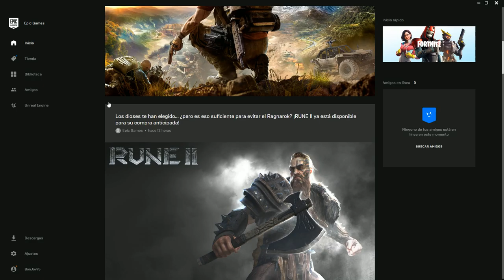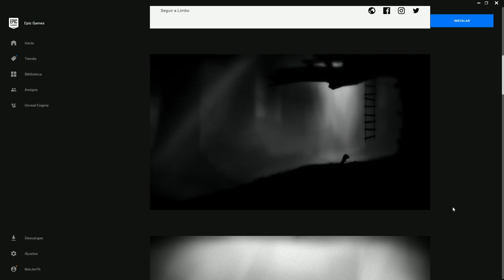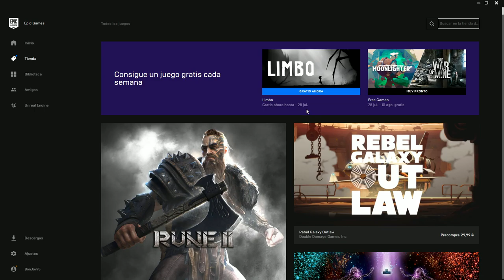🕸 LIMBO GRATIS 🕷 Hasta el 25/07/2019 🙆🏽‍♂️ | Epic Games Store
Epic Games Store nos trae gratis hasta el 25/07/2019 el juego Limbo. ¡Corred que es GRATIS!